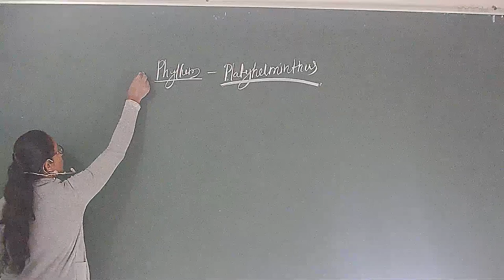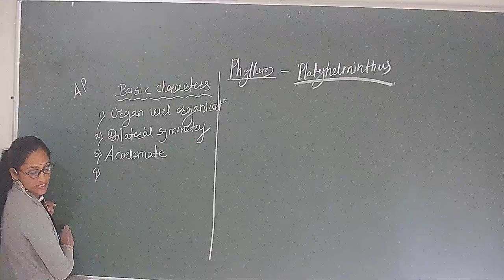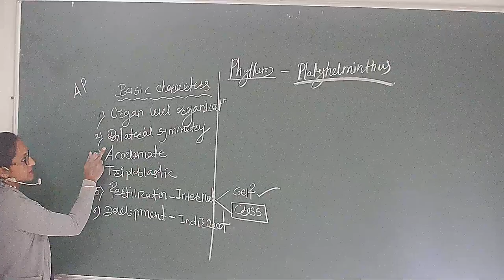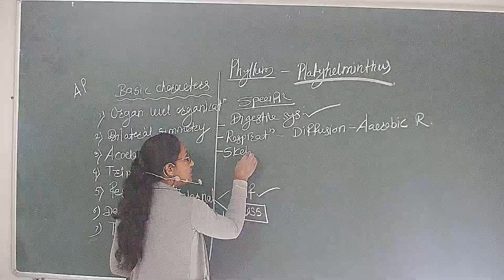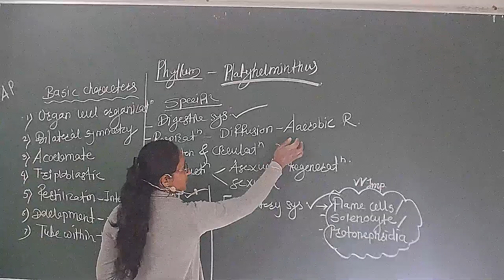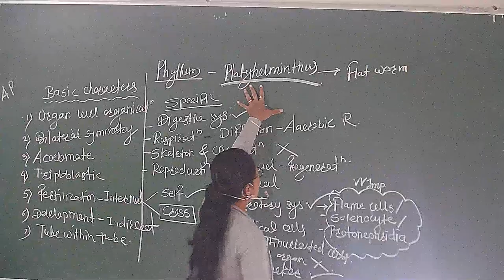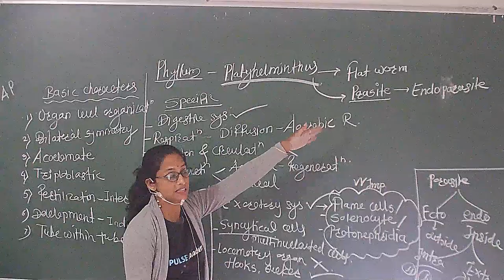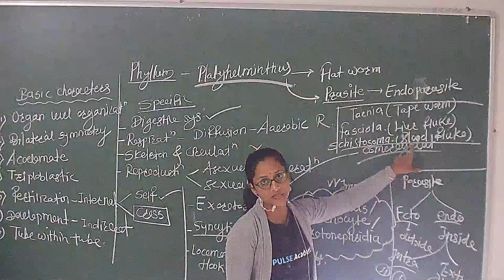Lec 19 Class 11 Animal Kingdom (Phyllum Platyhelminthes)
(Class 11 Animal Kingdom NCERT For NEET Video Lecture + Online Test , Any Help Regarding Video Please Comment . Any Amount Of Small Donation Please Pay On Google Pay 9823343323 OR
HDFC Bank , IFSC Code - HDFC0000463 , A/C- 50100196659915 )